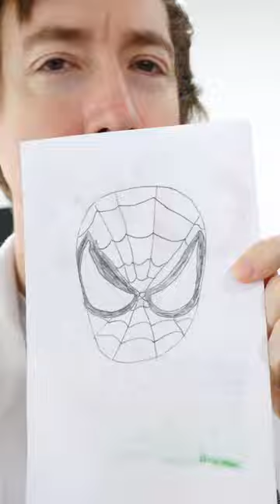Chad and Vy Sing the Spider-Man Theme Song in Excitement for Chad's Birthday Present!